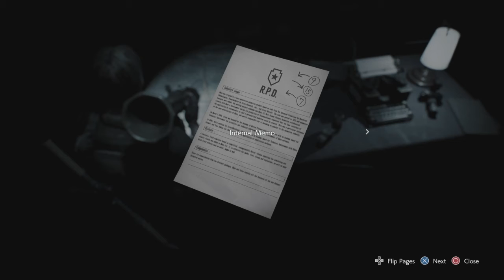RESIDENT EVIL 2 out of the s@thole into another mess.